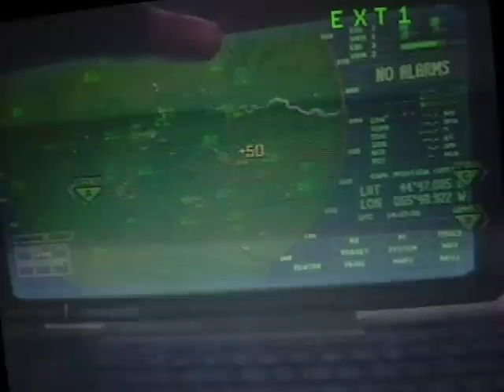MW3 Domination goldendieu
super partie en domination, n'oublier le petit pouce bleu